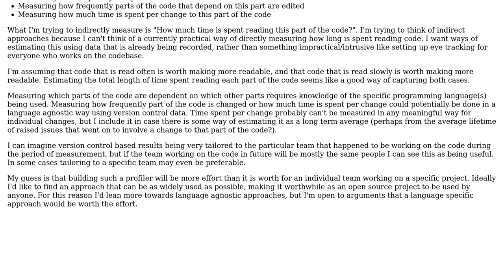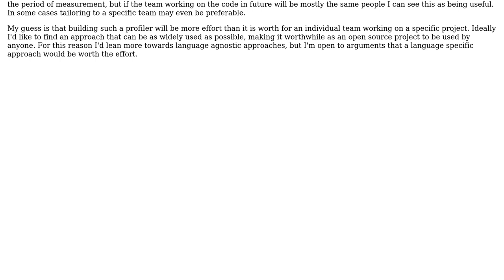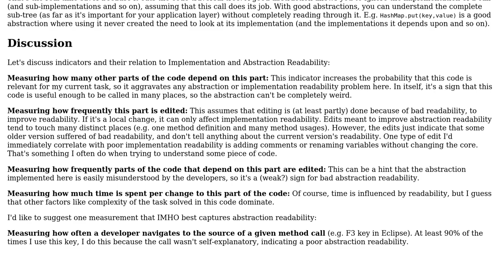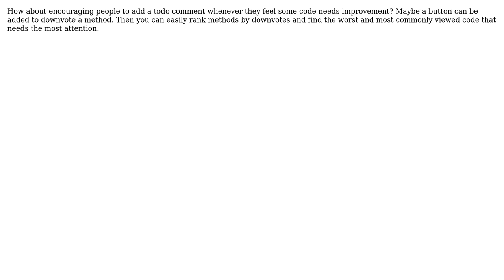Software Engineering: How to profile before optimising for readability? (2 Solutions!!)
Software Engineering: How to profile before optimising for readability?

With thanks & praise to God, and with thanks to the many people who have made this project possible! | Content (except music & images) licensed under CC BY-SA | Music | Images & others | With thanks to user trichoplax user Sarel Botha user Ralf Kleberhoff and the Stack Exchange Network Trademarks are property of their respective owners. You are responsible for your own actions.